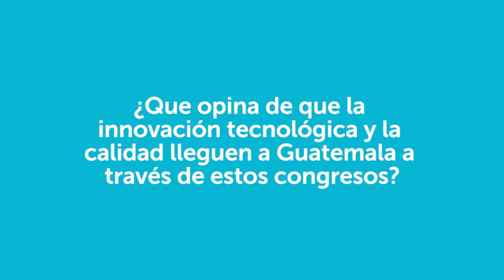FLOR MARIA RONCAL